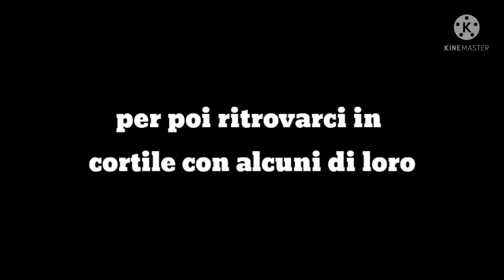Love in a criminal life 💌🚬 Ep. 4 parte 2/2 (gacha club series ita)